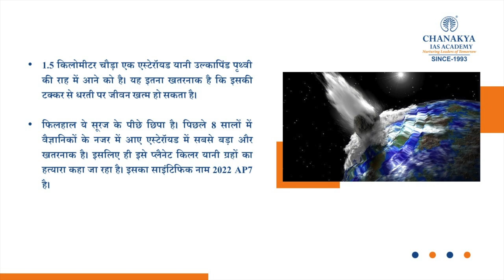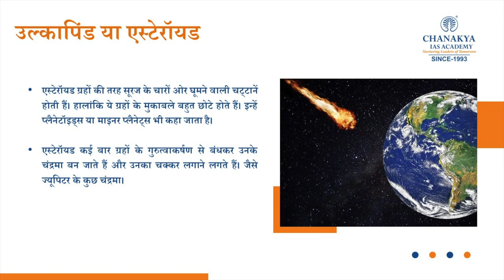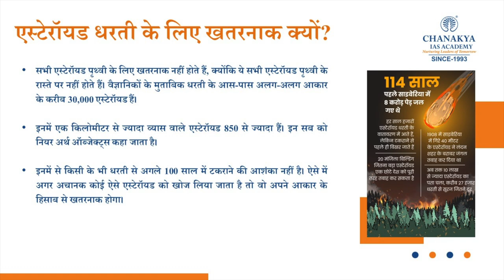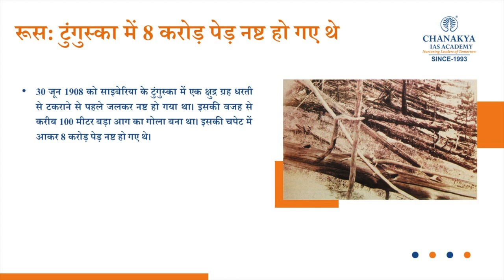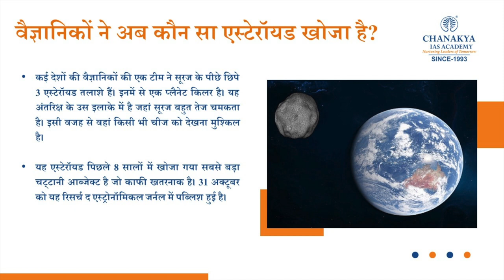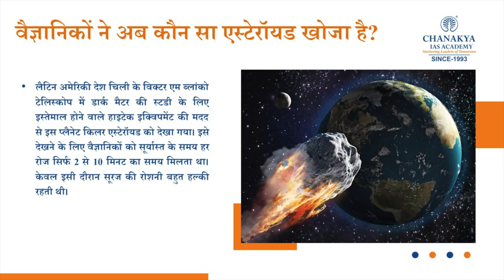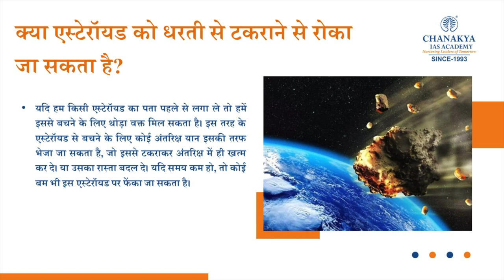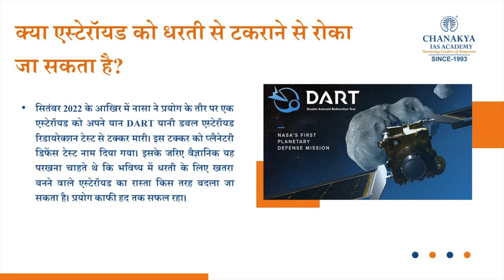Does Planet Killer Asteroid Threaten Earth Found Hiding In Sun's Glare: 2022 AP7 | GK Today | UPSC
A "planet killer" asteroid that is hiding in the glare of the sun has finally been detected, and the giant space rock could smash into Earth one day. The 0.9-mile-wide (1.5 kilometers) "potentially hazardous" asteroid, named 2022 AP7, is one of several large space rocks that astronomers recently discovered  near the orbits of Earth and Venus.